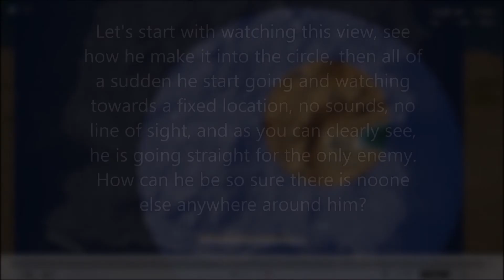PUBG User Lojtari1 playing with wallhack?